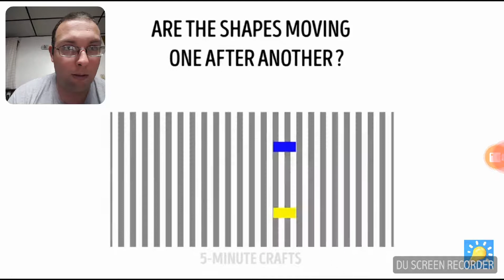Can Your Mind Do Well With The Optical Illusions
Reacting to Optical Illusion. Can your mind comprehend with these illusions.
You can send me fan mail at,
Andrew Cormier aka Mr Update/ Operation Reaction
25 Long Boat Rd
Buzzards Bay, MA
02532